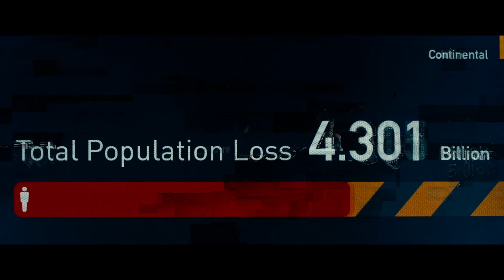【末日之戰】Muse 謬思合唱團演唱會預告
2013年暑假，世界瀕臨滅絕的最後時刻，布萊德彼特必須在有限的時間內集結所有倖存者挺身反抗，因為生存的唯一希望只有展開一場末日之戰！